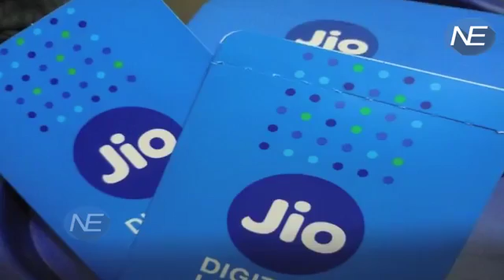बड़ी खुशखबरी JIO सेवा की Last date 31 मार्च नहीं होगी, देखें वीडियो